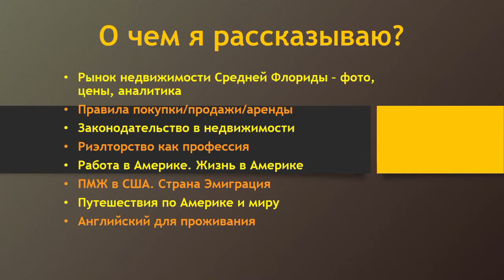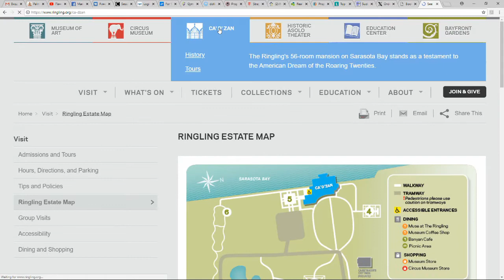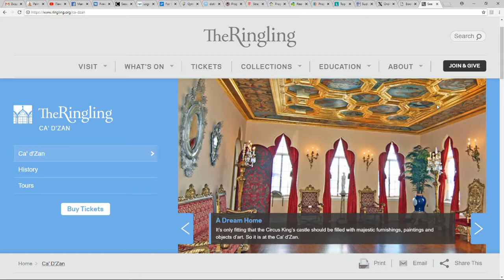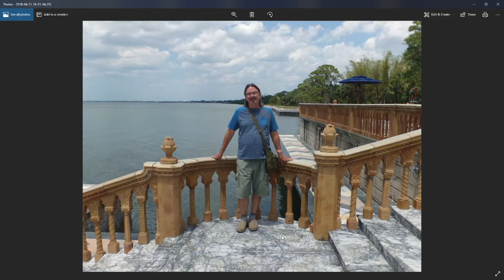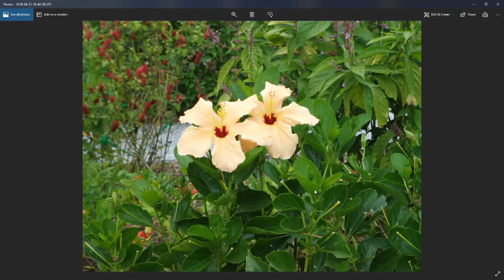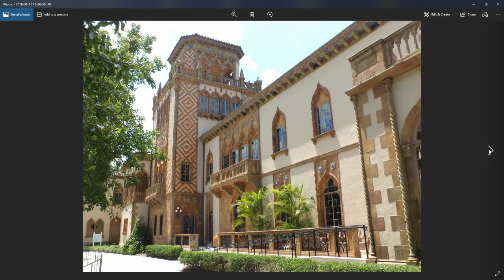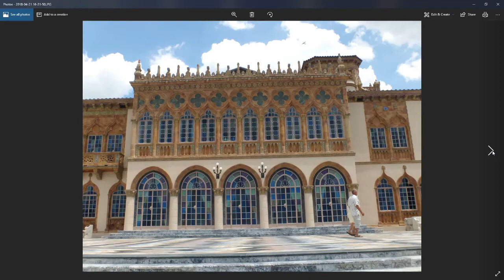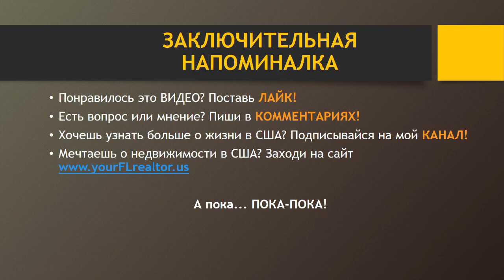#284 Америка Флорида Жемчужина Сарасоты. Красота, которую стоит увидеть!